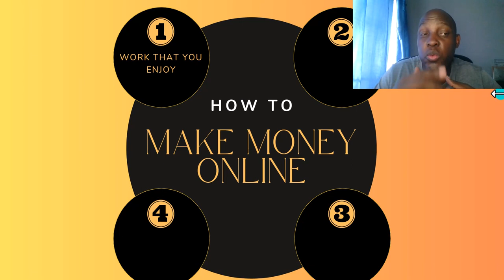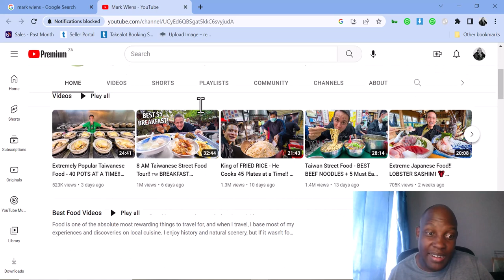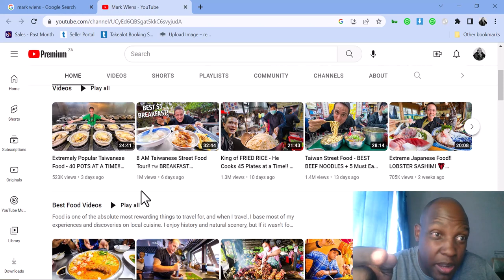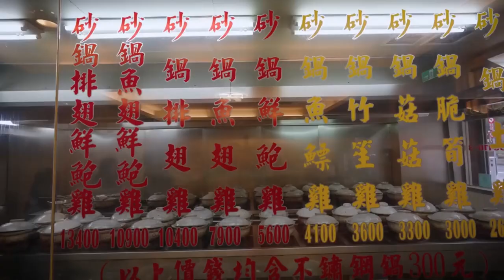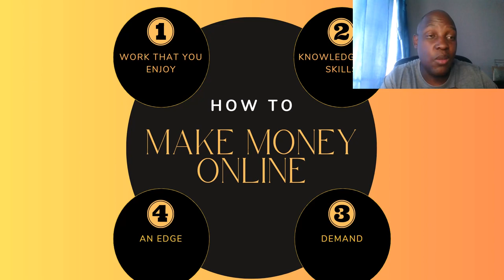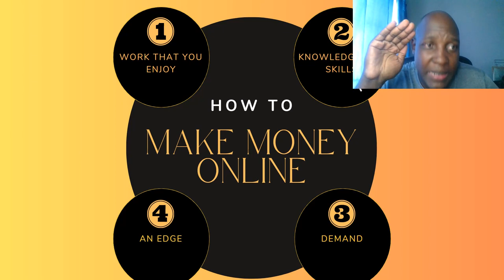How to make money online the easy way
In this video I am going teach How to make money online the easy way
ABOUT
Keith Moletsane is a South African entrepreneur, eCommerce and digital growth consultant who empowers his audience through knowledge sharing. This is because I am an avid problem solver and researcher who is able to provide actionable steps forward for building and growing sustainable businesses within the digital space.

RESOURCES:
► Mark Cubans Books "How to win in the Sports of Business"
NEED HELP WITH COACHING:
► Book 1 on 1 Coaching session via ZOOM for only R485 per 45min session + get my bid or buy Course for FREE

I am not a financial advisors.  In order to make the best financial decision that suits your own needs, you must conduct your own research and seek the advice of a licensed financial advisor if necessary.  Know that all investments involve some form of risk and there is no guarantee that you will be successful in making, saving, or investing money; nor is there any guarantee that you won't experience any loss when investing.   Always remember to make smart decisions and do your own research!